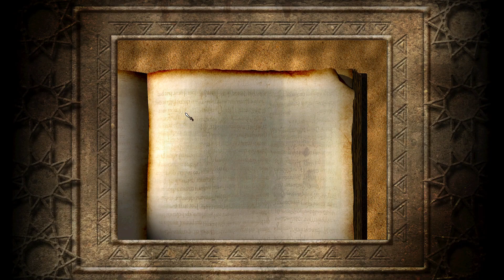Убить всех!!! | Керак, Рено Де Шатильон | Stronghold Crusader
Возможно ли убить всех и пройти миссию из второй исторической кампании в Stronghold Crusader за Саладина - Керак, Рено Де Шатильон?

Именно это я и попытаюсь сделать в данном ролике.
А, также, отметиться под роликом. Это сильно поможет развитию канала.
Там есть ролики по всем сериям стратегий Stronghold: Stronghold Crusader, классический Stronghold, Stronghold 2, Stronghold 3, Stronghold: Warlords, Stronghold: Legends, - Age Of Empires и другое. Постепенно я постараюсь осветить всё больше и больше стратегий.